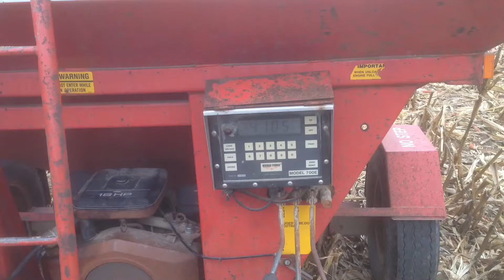What I do